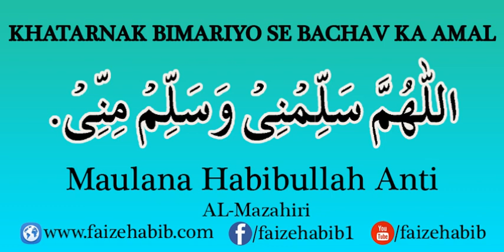KHATARNAK BIMARIYO SE BACHAV KA AMAL | Hazrat Maulana Habibullah Anti Mazahiri Sahab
TOPIC : KHATARNAK BIMARIYO SE BACHAV KA AMAL🎤 By: Hazrat Maulana Habibullah Anti Mazahiri Sahab (USTAD E HADITH WAT TAFSEER DARUL ULOOM ARABIYYAH ISLAMIYAH KANTHARIYA, BHARUCH,GUJARAT,INDIA)